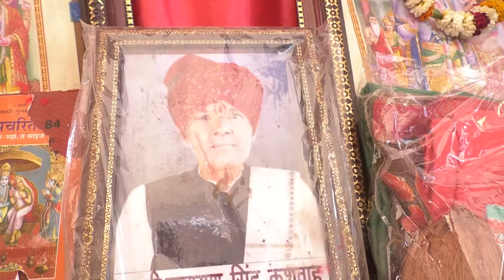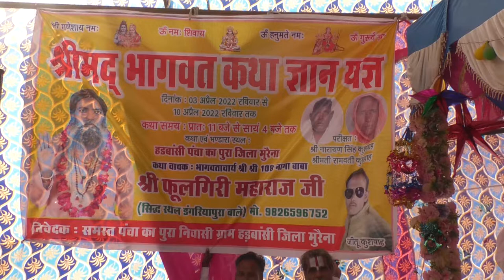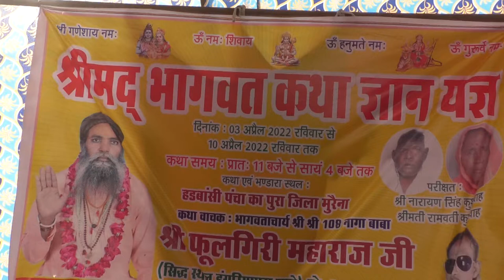श्रीमद भागवत कथा ज्ञान यज्ञ हड़बासी पंचा का पुरा जिला मुरेना दिनाक 03 अप्रैल से 10 अप्रैल तक भाग 26